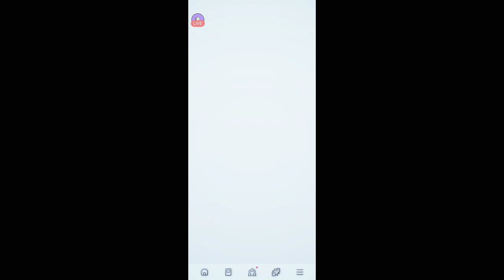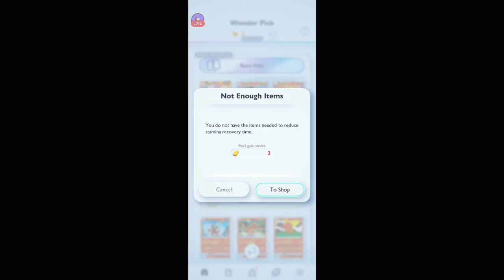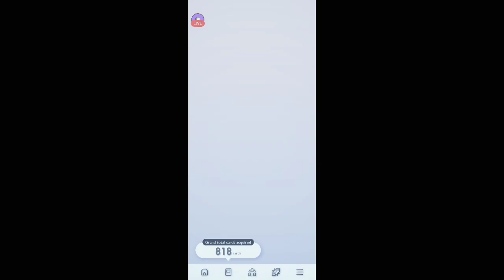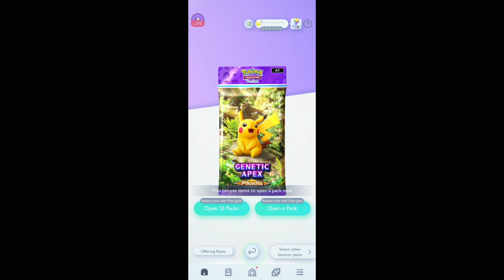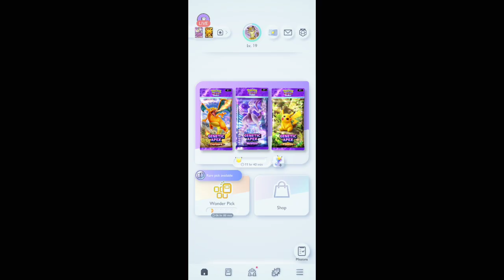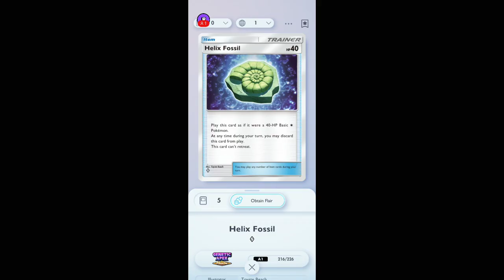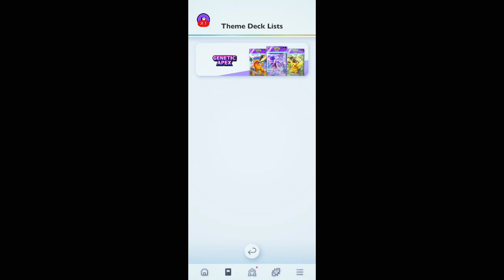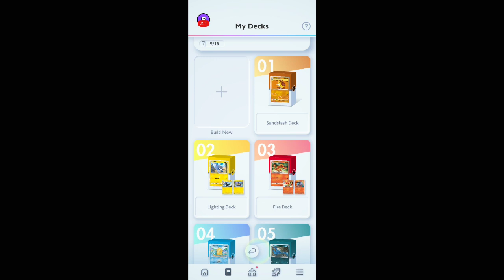Pokemon TCG Pocket| 11/22/2024 II | [Killian Majere][Mic Off/No Commentary]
Just opening booster packs, doing a wonder pick and getting some flairs. Oh, and I got the last card for the Wigglytuff Deck theme so I built that.